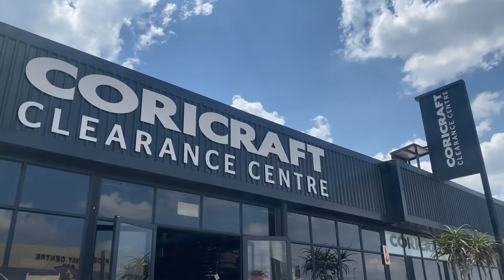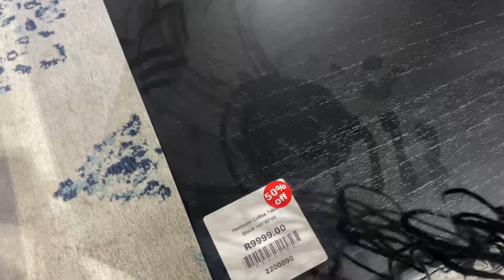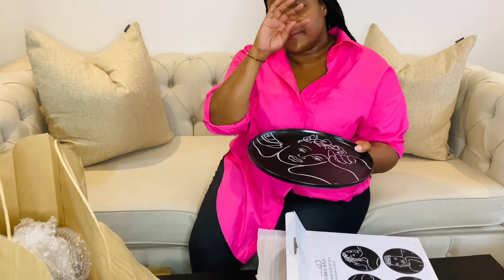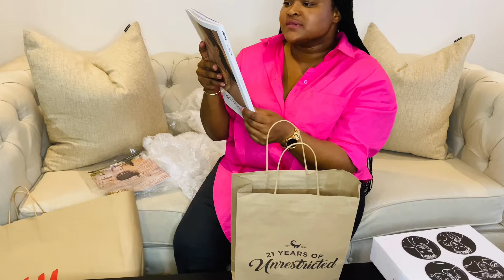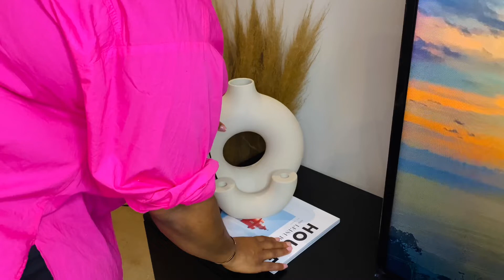Vlogmas Ep. 2 | New coffee table | redecorating my living room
Hey guys please do let me know if you’re still enjoying my Vlogmas.